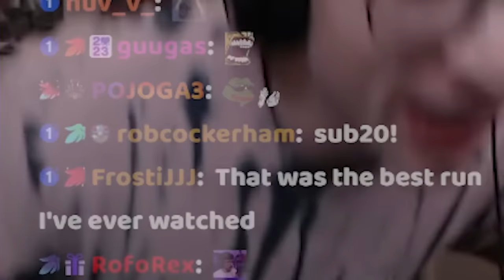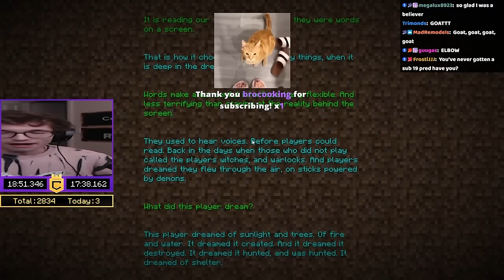My best day of No-Reset Minecraft Speedrunning.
Today was the greatest day in the history of no reset speedrunning, and here's an awesome video to tell the story!

Other Socials!